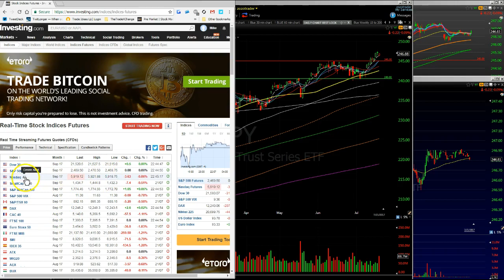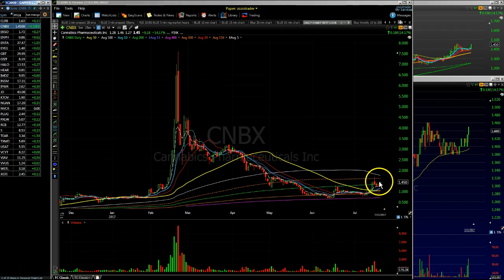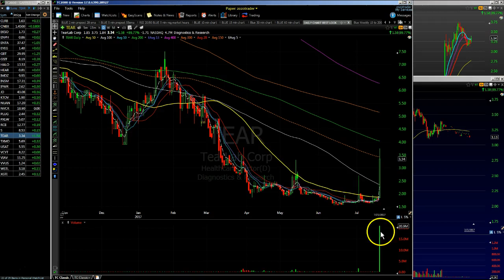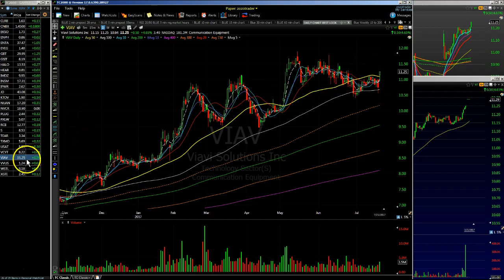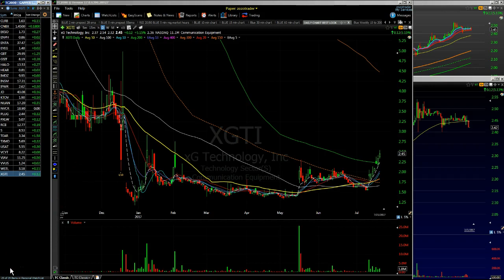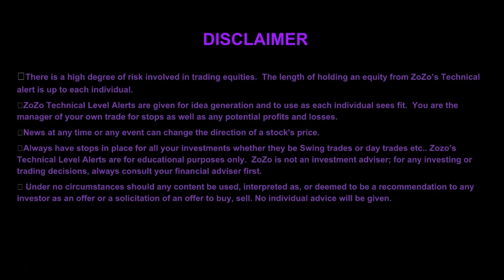Stocks on Watch 7/24 $CLRB $XGTI $ENTA $ENPH $KTOV $RCII $TXMD $HALO $HEAR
Stocks on Watch 7/24
Sign up and to have “Stocks to Watch” and “Lets get Ready” videos sent directly to your email @

If you  "Like" my video Please RE-TWEET It and hit the “Thumbs up” I appreciate the Support

Sign up and to have “Stocks to Watch” and “Lets get Ready”  videos sent directly